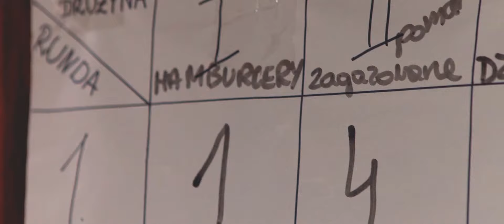Igrzyska firmowe z elementami team-buildingu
Przystąp do igrzysk firmowych i walcz dla swojej drużyny! Aby wygrać potrzebna będzie kreatywność, determinacja i umiejętność pracy w zespole. Ten i wiele innych wyjątkowych eventów dla firm tylko w Dworze Korona Karkonoszy.